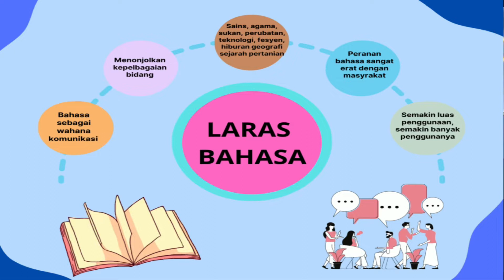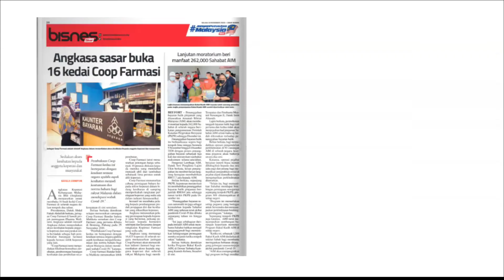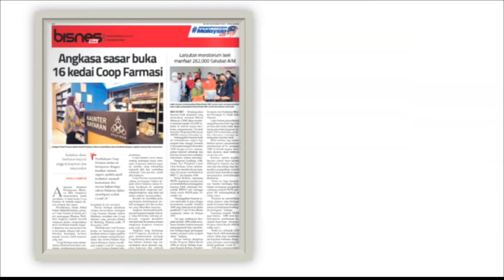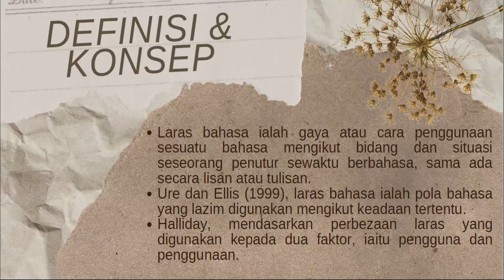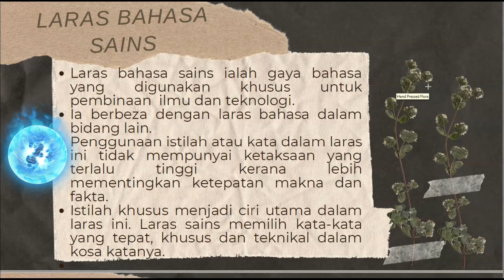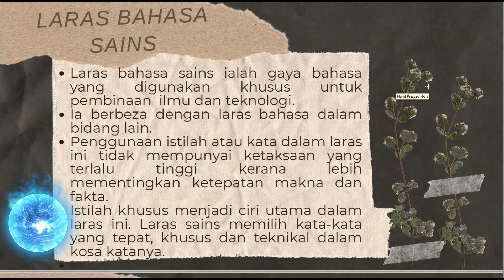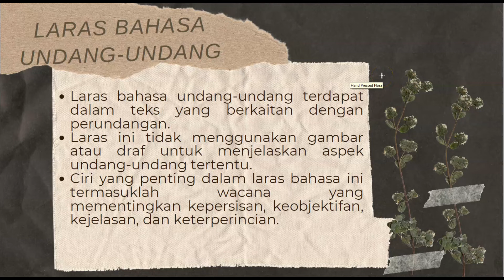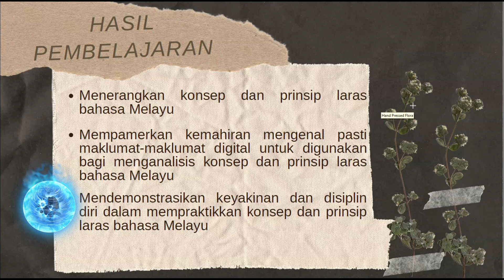LARAS BAHASA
Pengenalan Linguistik Bahasa Melayu
Zuraidah Sulaman
Suzzana Othman
Afifah Fadhlullah
Education
Filmora